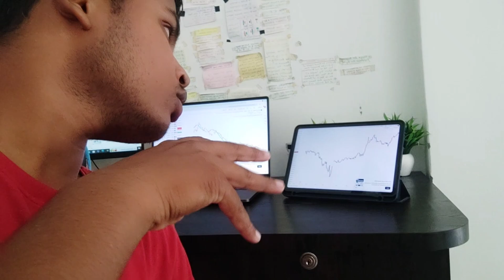Kya Mobile Se Trading Sikh Sakte Hai | Laptop Computer Mobile Me Kisase Ham Sikh Sakte Hai Trading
Hello Doston Mai Hu Aapka Dost Trader krishna maurya Aur Aaj Ke Is New video Me Mai Aap Sabhi Logon Ko Batane Wala Hu Ki Trading Sikhane Ke Liye Kya Jaruri Hai, Kya Mobile Se Trading Sikh Sakate Hai

Your Query:- 👇👇

Kya Mobile Se Trading Sikh Sakte Hai
Laptop Computer Mobile Me Kisase Ham Sikh Sakte Hai Trading
Kya Trading Ke Liye Mobile Jaruri Hai
Trading Ke Liye Mobile Jaruri Hai
Mobile Laptop Computer Me Kisme Trading Sikh Sakte Hai
Kya Mobile Aur Laptop Se Trading Sikh Sakate Hai
Kya Trading Ke liye Laptop jaruri Hai